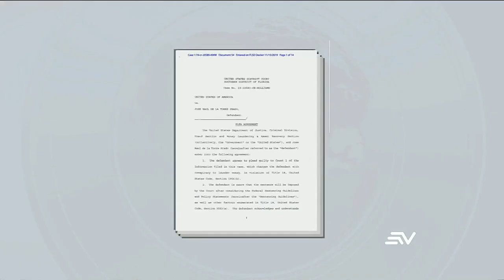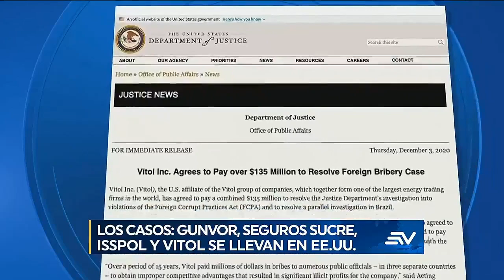En 5 meses EEUU ha informado de acciones judiciales en 5 casos de corrupción en Ecuador